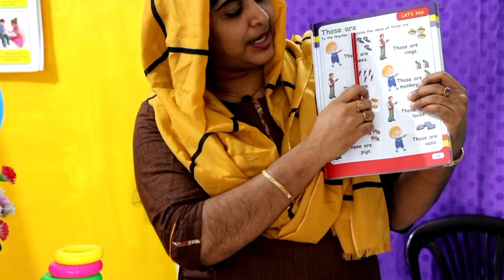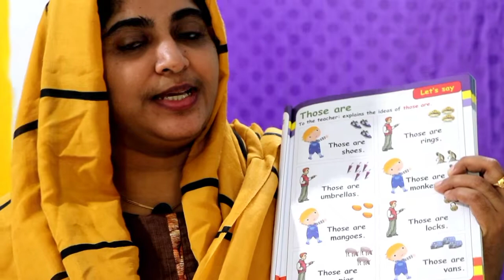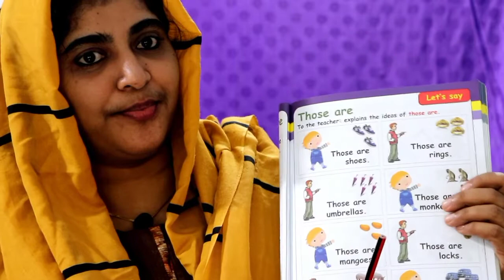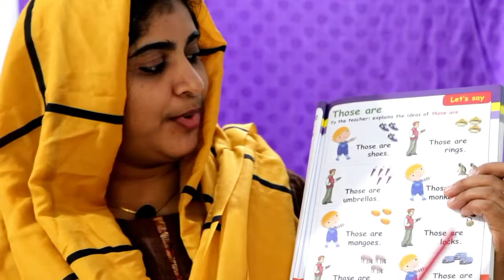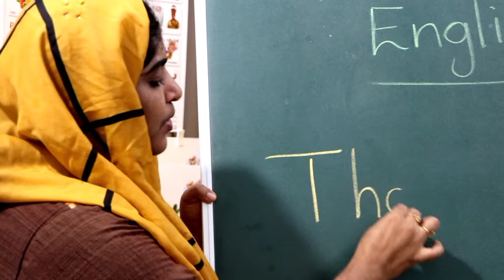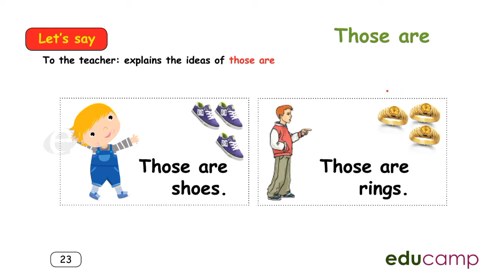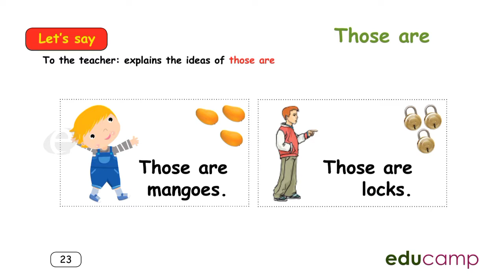U K G ENGLISH. TERM -1. Page -23